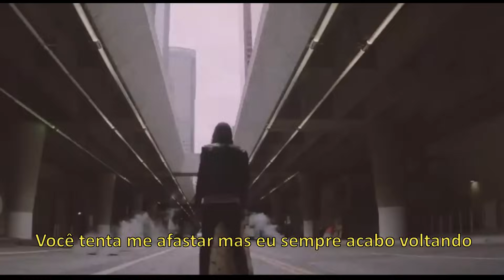Lana Del Rey - Cinnamon Girl (Legendado/Tradução)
Cinnamon Girl é a 7° faixa do álbum "Norman Fucking Rockwell!" de Lana Del Rey.